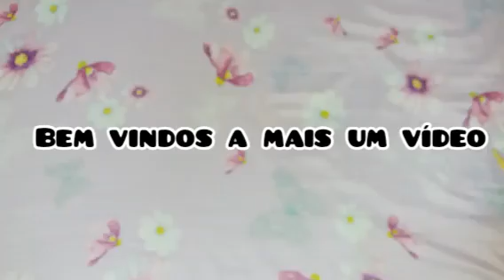AUTO CUIDADO//AME-SE//CUIDI-SE//POR VOCÊ ❤💅💋vlogando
Oi gente HOJE trouxe esse vídeo pra você que está triste sem ânimo de cuida da sua beleza cuide da beleza que existe dentro de ti ...